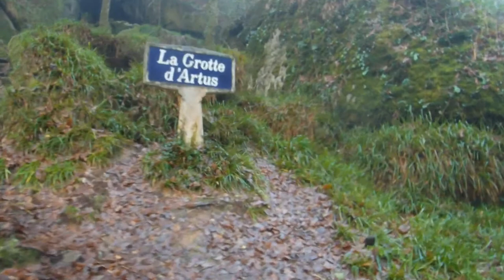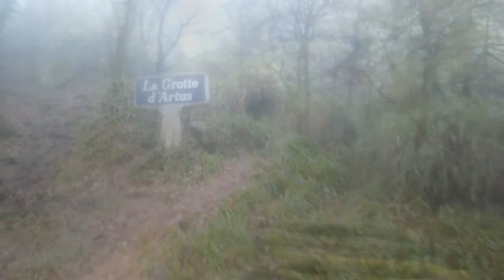Huelgoat Artus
Le camp d'Artus en forêt d'Huelgoat (29).